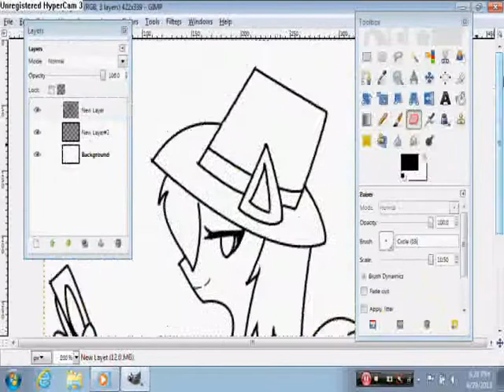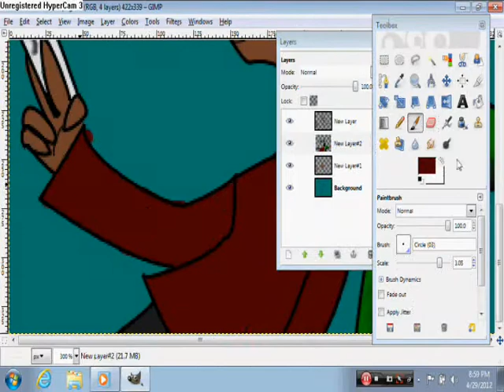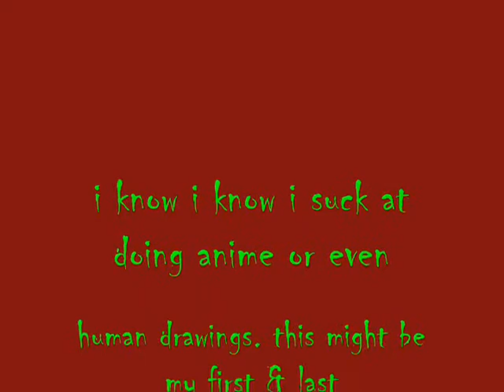My first Anime -SP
i just wanted to try anime and human for once and this result is terrible -_-"